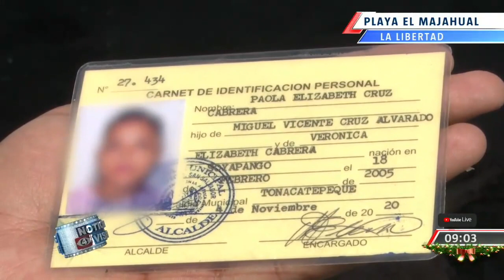Joven de 16 años muere ahogada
Una joven de 16 años fue arrastrada por la corriente en la playa El Majahual de La Libertad. Luego de una intensa búsqueda su cuerpo fue localizado. @FatimaBTCS con los detalles.